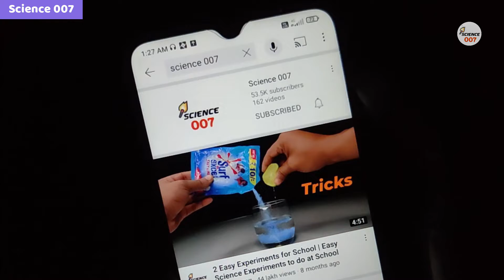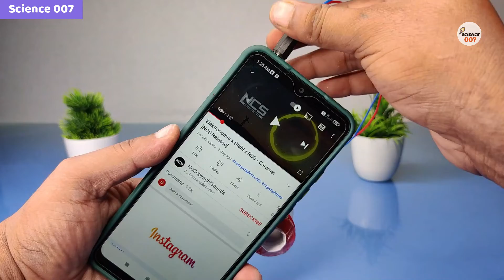3 Amazing Science Experiments With Magnet for School Part 2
3 Amazing Science Experiments With Magnet for School [Part 2]
Today we are going to do science experiments with magnets. Hope you enjoy this amazing science experiments video. Through these experiments ideas, you can easily make a homopolar motor. You can do these science experiments for your school project or school science exhibition.

1. Neodymium Magnet
2. Battery
3. Enamelled Copper Wire

Hope you enjoy this experiment for the school video. Your like is very important for us. Please comment if you have any problems or ideas.

Queries Solved:
1. amazing science experiments
2. science experiments
3. Science experiments for School
4. science experiment
5. Science Exhibition
Time Stamp :
00:00 Intro
00:05 How to Make Homopolar Motor With Magnet
01:27 How to make electro magnet.
02:20 How to make speaker with easy way.